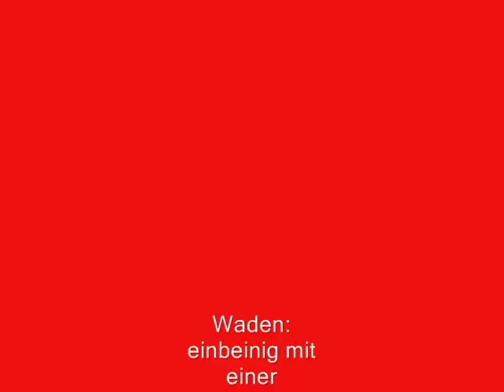BeineTag Kniebeugen Sissysquat Supersatz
Auszug aus einer meiner Bein Tage: erst leicht Kniebeugen / Dann Supersatz Kniebeugen -Sissysquat und Waden einbeinig auf der erhöhten Bank.